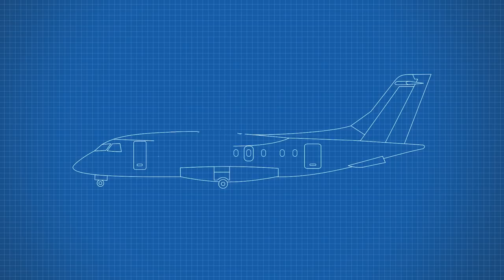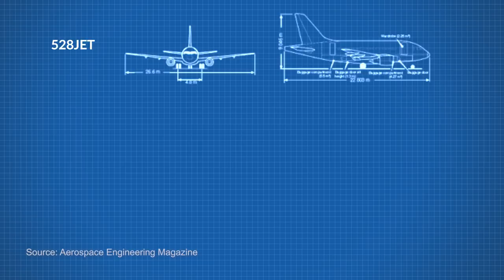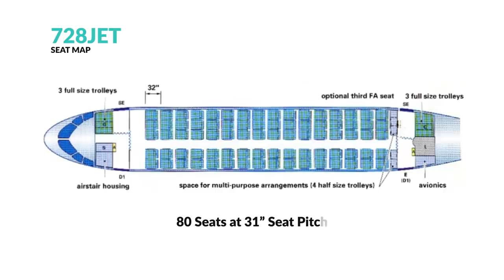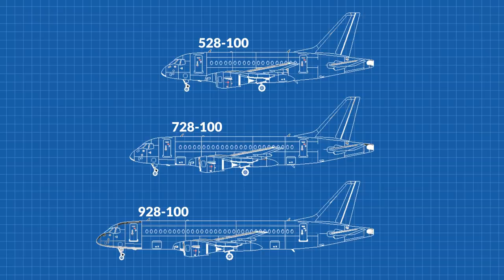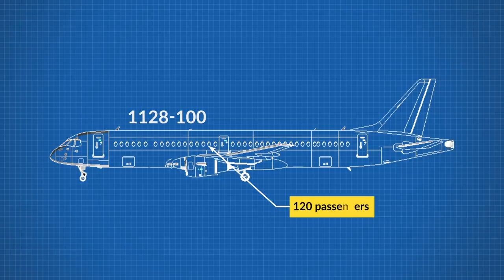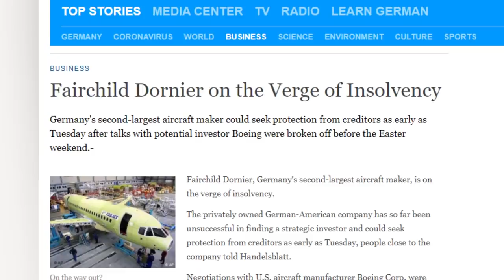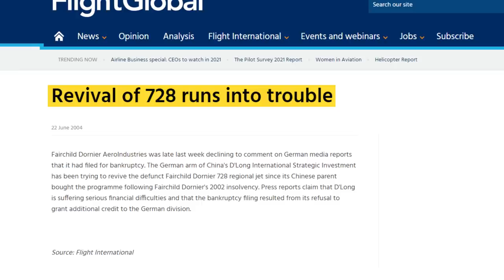The Tragedy Of The 728 JET - Never Built Regional Competitor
Imagine building a plane from scratch, only to be betrayed by your airline customer, go bankrupt and destroy the prototype weeks before your first flight... this is the biggest what-if in regional aviation, the story for the Fairchild Dornier 728.

In today's video we will see what the 728 was like, which airline betrayed the builders and ultimately, why was it never built? Let's explore.

The story of the Fairchild Dornier 728 doesn't start with Fairchild at all, in fact, it starts with another plane entirely, the turboprop Dornier 328; This regional jet had twin propellers and was considered not a bad aircraft, but just not very exciting. It was originally created as a modern answer to the 30-seater market in Europe, and was considered the most advantageous turboprop of the early 90s. Thanks to its high altitude and cruise speed, it was just as efficient as jet-engines and burned significantly less fuel.

It was perfectly suited for point-to-point regional travel, and marketed across Europe and to Western USA. In 1991 it secured a huge order with Horizon Air for 35 aircraft.

So why did I say it wasn't exciting? Well in the early 90s, the latest hot thing was a regional jet, not a regional turbo prop. That, plus a crowded turboprop market, many with more seats, pushed the company to lose a ton of money. How much? the German Dornier lost $337 million (DM499 million) in 1995.

So what was the solution? A 328JET would be faster than any other regional jet, and outperform even the turboprop with jet engines.

At the same time enters our hero of the Story, Fairchild Aviation. This American firm had created the A-10 Warthog that had huge success in the gulf war with its signature sound.

The firm acquired the lagging Donier and its 328JET program with some ambitious programs indeed. After all, why focus on just the 30 seater market when what airlines really wanted was a 100-seater profit machine.

This is what they came up with.

The 728 series would take what worked with the 328JET program and improve on it dramatically. Offically the 728-100 was to have a passenger capacity of 70 to 85 seats. The 728 had the largest cabin in its class.

Interestingly, this five seating arrangement was at the request of Lufthansa who didn't want a low-cost carrier to come in with the same plane, slap in 6 seats, and beat them in their own market. And a 750 km (400 NM) increase in range up to 3,300 km (1,781 nm)

But why stop there? Why not stretch the 728 further into the 928?

The 928 had a stretched fuselage that would have enabled the aircraft to achieve a passenger capacity of 95 to 110 seats. The 928 featured an increased wingspan and more powerful engines. A 928-100 version, as well as a 928-200 version that had an increased maximum takeoff weight (MTOW), was planned, with a range of 3,565 km 1,925 nm.

Lastly, the team also proposed a shink of the 728 into the 528, to bridge the gap between the currently under development 328. The 528 was to have a shortened 23.38 m (76 ft 9 in) fuselage length with a Passenger capacity of 55 to 65 seats to a range of 2,963 km (1,600 nm).

There was also the 1128JET, seating up to 120 passengers. There was also a business jet version called the Envoy 7, that could fly from Europe to the USA without refueling!

It was a big success, and by June 2001, it was reported that leasing firm GECAS placed a firm order for 50 aircraft, By early 2002, a total of eight customers, among them Lufthansa Cityline, GECAS, Bavaria Leasing, CSA-Czech Airlines, Atlantic Coast Airlines, and SolAir, had reportedly placed a cumulative 125 firm orders for the type, as well as signed options for an additional 164 aircraft.

So.. what the hell happened?

Flash forward to March 2002, and only two days before the 728 would taxi around the airport for the first time under its own power, the firm revealed that the program would have a pause for two months as it found additional funds.

In a huge blow to finding additional capital, both Lufthansa and the air leasing firm GECAS pulled out, making the program far from profitable. Low-cost carriers who had been interested at the time pulled out, as the cabin was not reconfigurable for high-density seating - thanks Lufthansa.

In the end, the three prototypes were scrapped, or used for other engineering purposes - not for their maiden mission of flying passengers but rather serving as a warning to anyone else willing to try and enter the regional market.

If these planes had been flown and successful in the market, you could have imagined that this firm would have gone on to dominate in the regional space, pushing out the A220 and perhaps even biting at Airbus and Boeing. Due to its close relationship with DASA, one of the firms that worked with Airbus, its possible it would have eventually been bought by the firm and become part of the greater international network. Or, in my mind, they struck on their own and created their own small jet taking on the world.